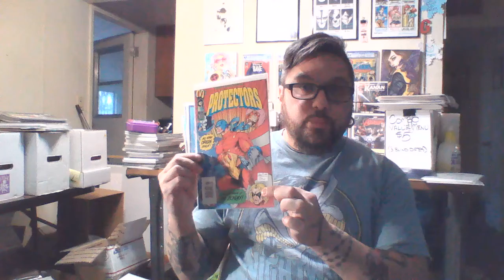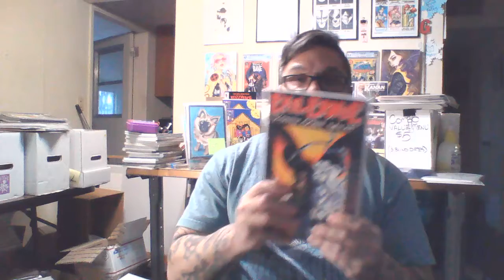Swap Meet Sunday: 1st Episode Collector's Edition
My very first swamp meet venture to look for comic books. And while I came up comic-less at the swap meet, I hit a small haul at the antique mall.